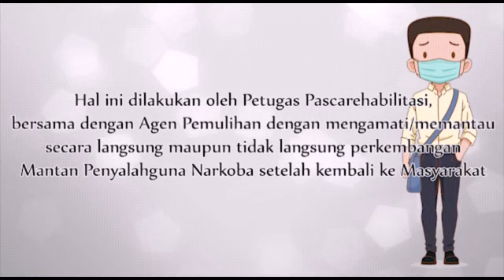BNNK Depok Layanan Rehabilitasi di masa Pandemi Covid-19 bag. 2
Video Persembahan dari BNNK Depok yang tetap memberikan Layanan Rehabilitasi di masa Pandemi Covid-19 ini.